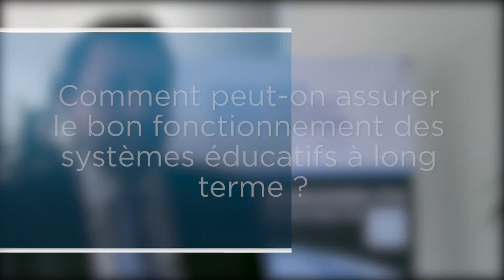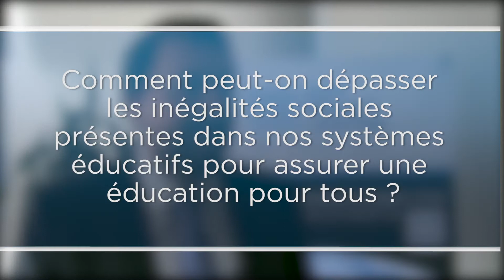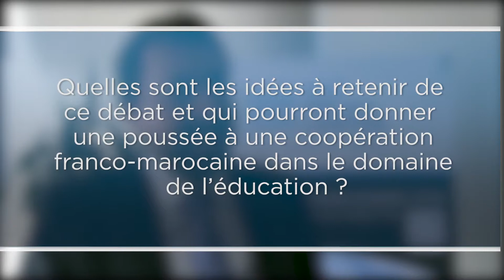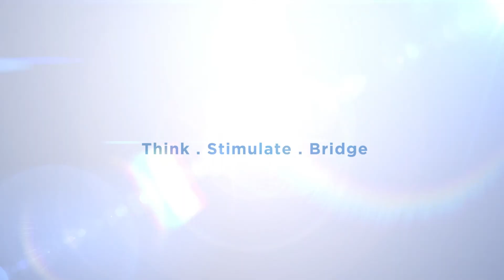Eric Charbonnier "Séminaire sur l’éducation"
Eric Charbonnier - Analyste à la Direction de l'Education de l'OCDE